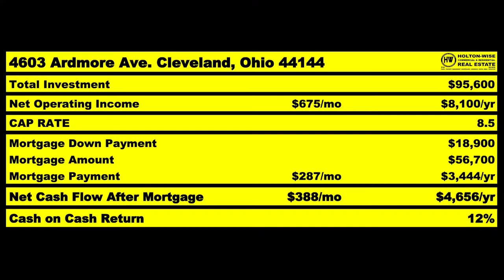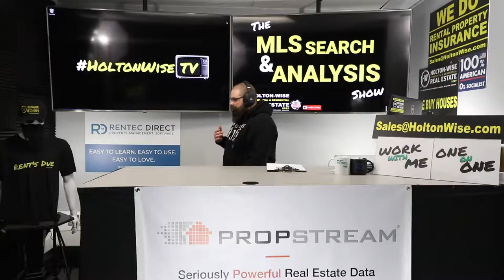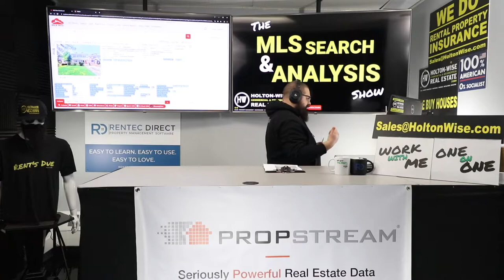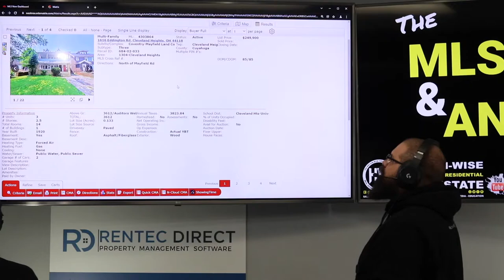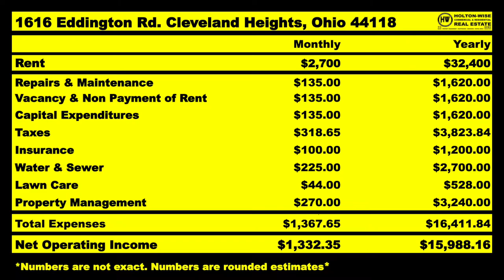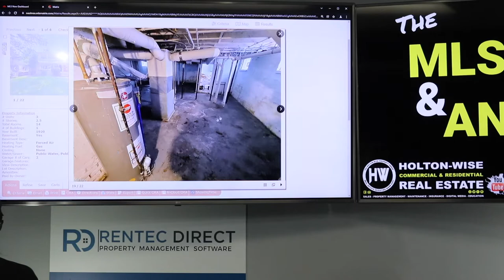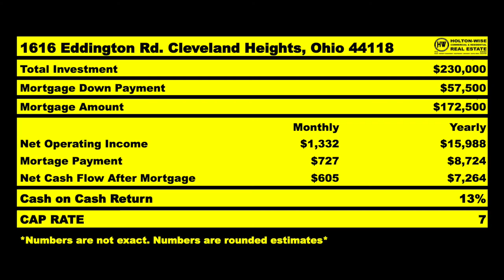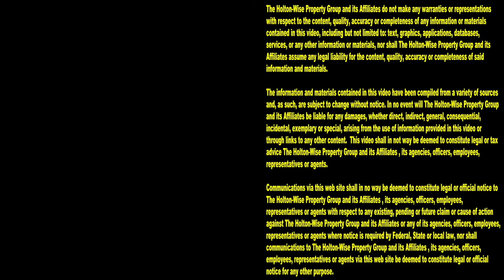Cleveland Expat wants to Invest in his Hometown | MLS Search & Analysis 1,488 - 1616 Eddington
If you're an out of state investor who is interested in buying properties in the Cleveland real estate market, you'll want to pay attention to the 1,488th episode of The MLS Search & Analysis Show. During the show Cleveland real estate investing expert James Wise is helping a former Clevelander invest in his hometown from out of state.

📺 HELPFUL RESOURCES
Holton-Wise FAQ